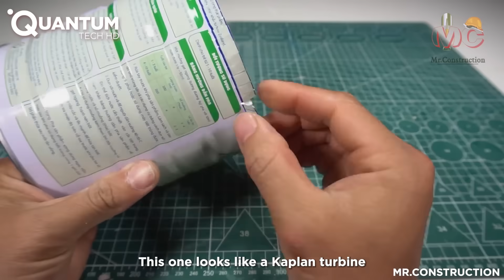Ingenious DIY Hydroelectric Turbine Systems | Free Energy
Dams have been around for millions of years, helping humanity control the resources around us. Now they are masterpieces of engineering, with the biggest structure on earth being a dam. But doing something mini has the same merit as doing it at a large scale. And here we bring you three examples. Watch this review of three amazing mini dams and tell us what you think. Enjoy!